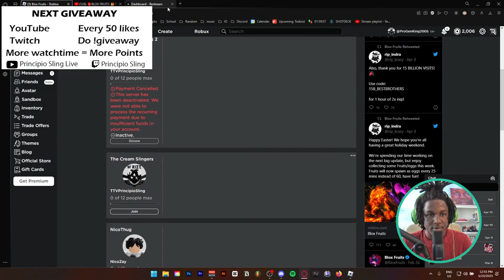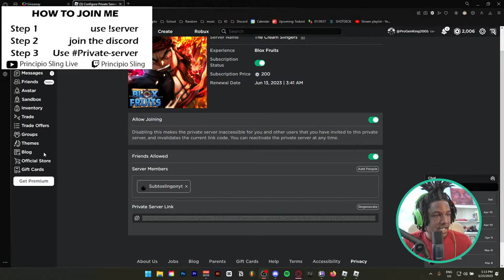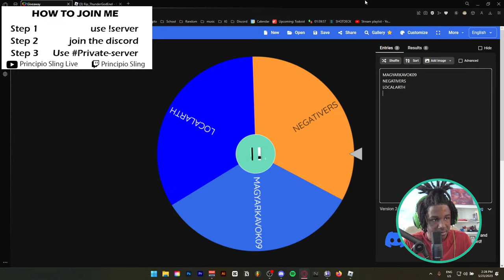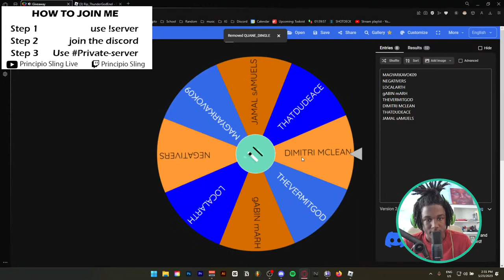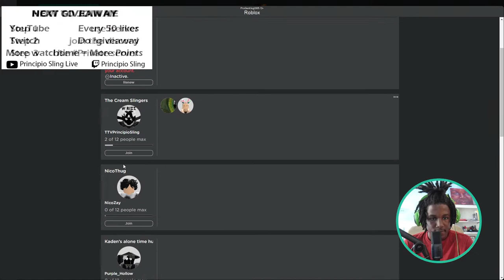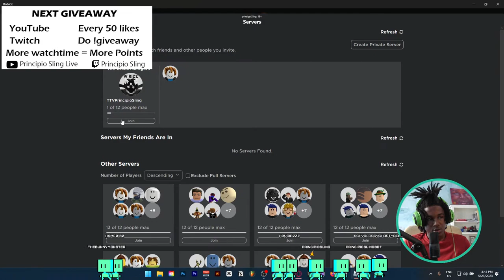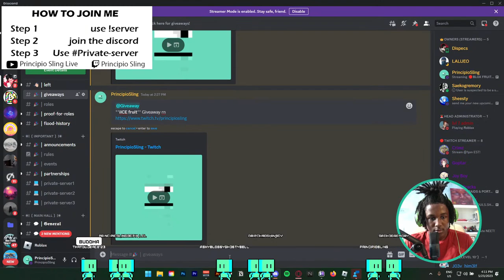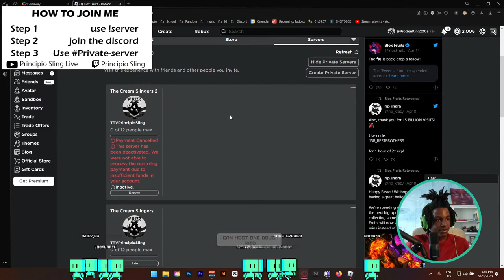🔴BLOX FRUITS 🎁FREE FRUITS🎁DOUGH RAIDS 🤓PLAYING W VIEWERS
ALT USERNAME: principiosling
Main username: ProGenKing2005

ROBLOX FRUITS LIVE AWAKENING FRUITS
ROBLOX BEDWARS LIVE
ROBLOX DOORS LIVE